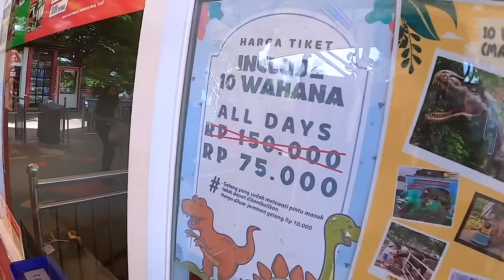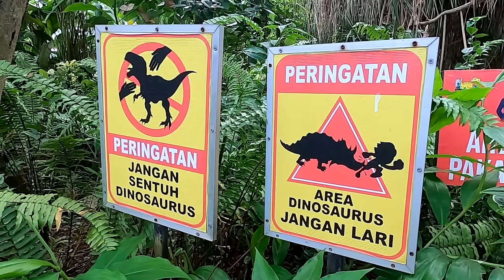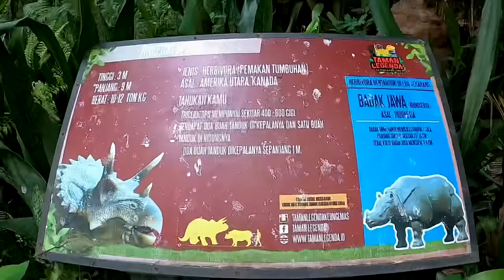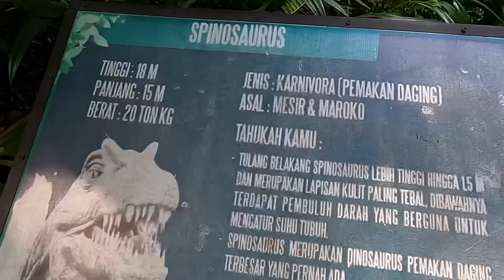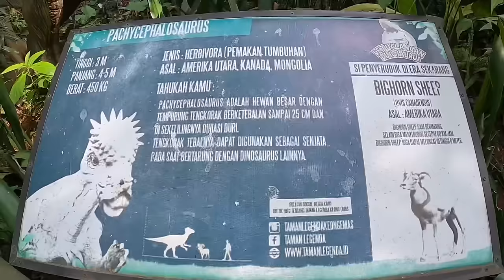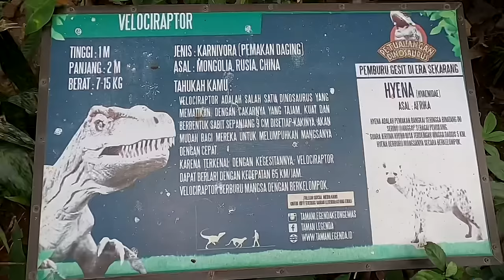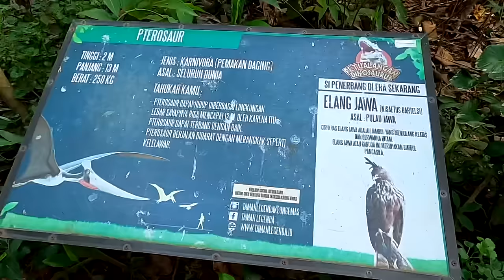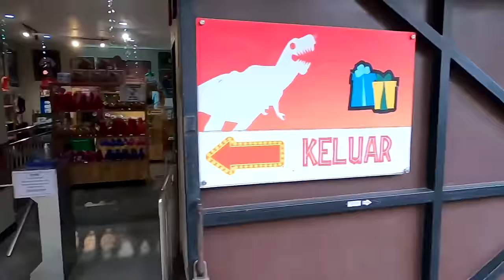Rex Disemprot Air Dinosaur di Petualangan Dinosaurus Taman Legenda TMII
Rex Risanggeni Disemprot Dino di Petualangan Dinosaurus Taman Legenda Keong Mas TMII Taman Mini Indonesia Indah bersama kakak Pixel Kinaragendis.
Ada banyak jenis dinosaurs di wahana ini ada T-Rex, Spinosaurus, Dilophosaurus, Triceratops dll.